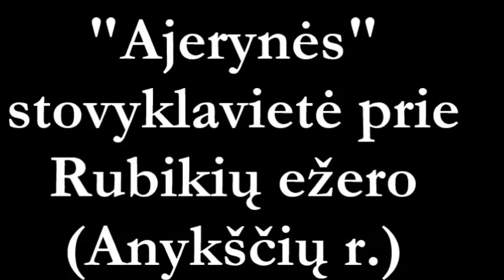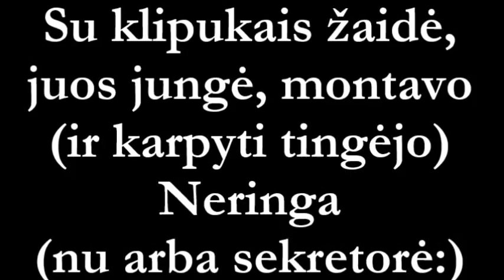Stovykla jaunimui ŠEIMA 2014-07-15/18